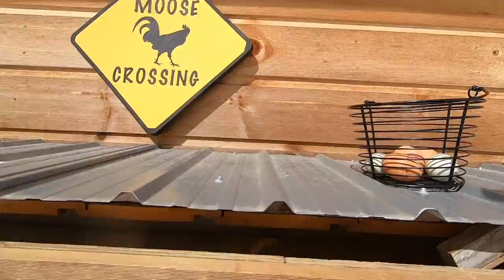It's TOUGH being the NEW KID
Daily Uploads!